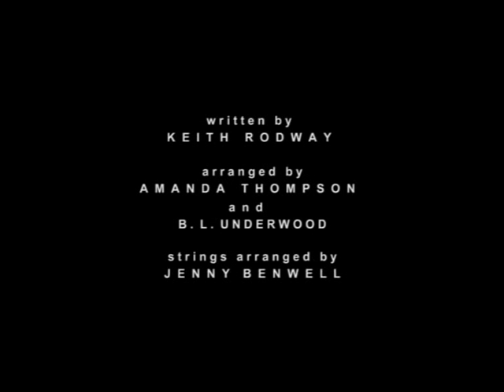Walking to Babylon (with Derek Lee Ragin - Farinelli, Handel, etc)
A magical-surrealist music video, starring renowned American countertenor DEREK LEE RAGIN who co-voiced the Golden Globe-winning feature Farinelli (1995), and co-directed by award-winning director GARTH TWA. The film is an homage to David Lynch and other surrealist directors.
If you've enjoyed watching this, please see  'masks', featuring Derek Ragin, also on our youtube channel.